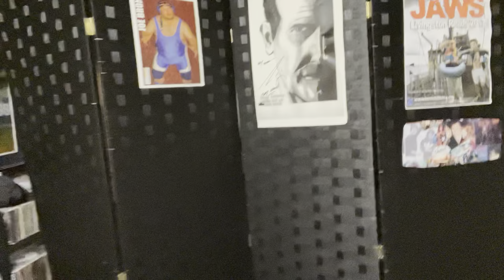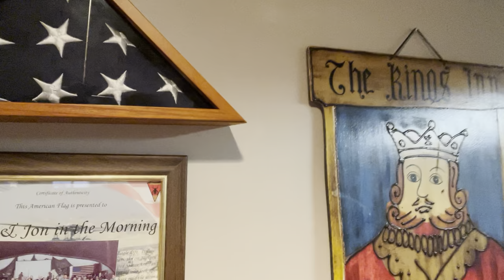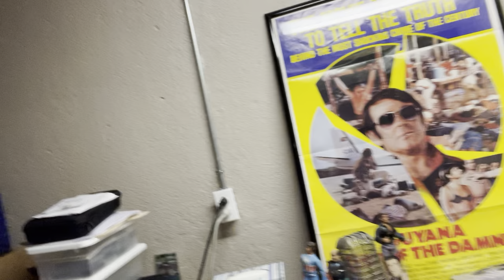Mike & Jon Got It Going On - 2/16/22